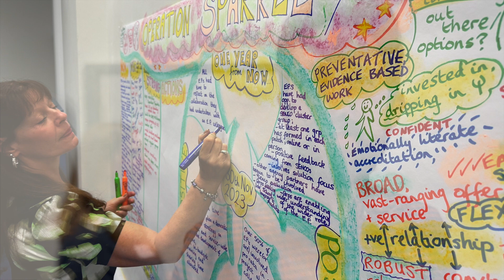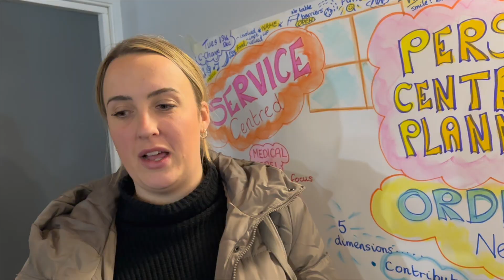Our Person Centred December tour | Training Feedback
In December 2022, Inclusive Solutions carried out work in 4 different countries! England, Ireland, Scotland and Wales all enjoyed learning more about the person-centred approach, whether that be with PATH or MAPs.

We always love to meet new faces in any part of the world, even if it has to be online, and this shows that wherever you are, we are happy to come and share our work with you in any fashion (in person or via online portals like Zoom/Teams).

Please reach out to discuss how you would like a training day delivered and we will do our best to accommodate.

30th November -Trowbridge Wiltshire
6/7 Dec - Pontypridd South Wales
9th December - Republic of Ireland - Dublin - online
13/14 December Motherwell Scotland